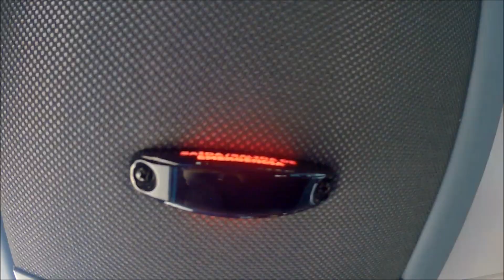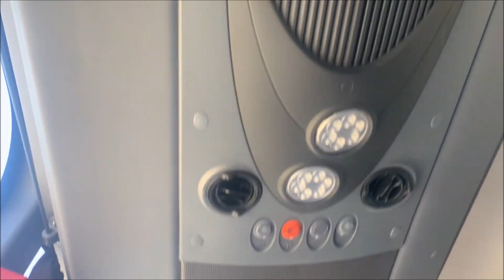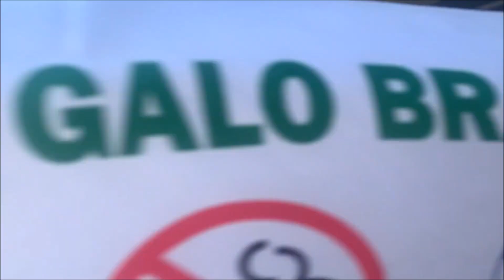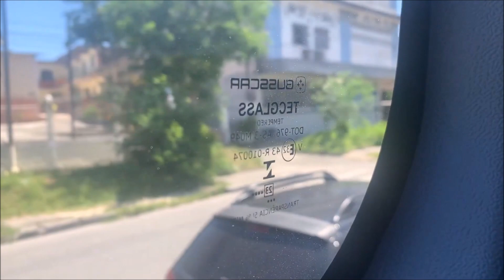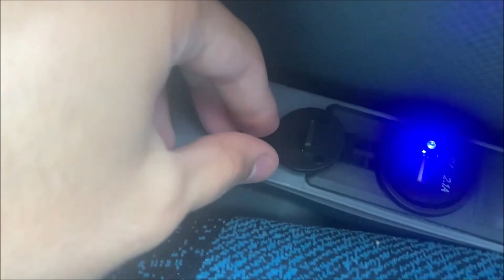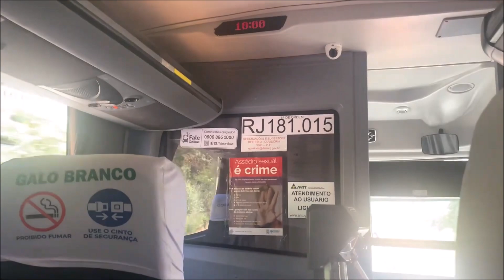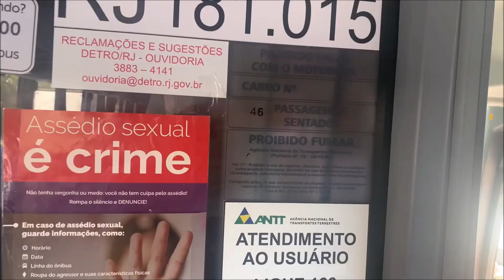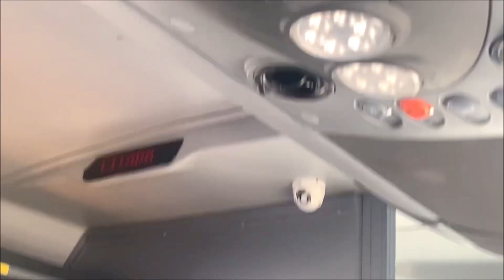Linha 2520D | No novo Busscar El Bus da Galo Branco, do Mocanguê ao Jardim Alcântara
Linha 2520D | Estácio X Jardim Alcântara (Galo Branco).